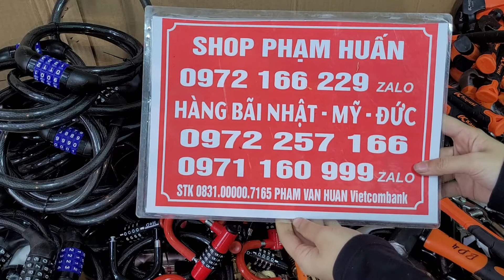Hàng bãi nhật mỹ đức, kéo cắt gà, búa đinh nhật, kéo cắt cành